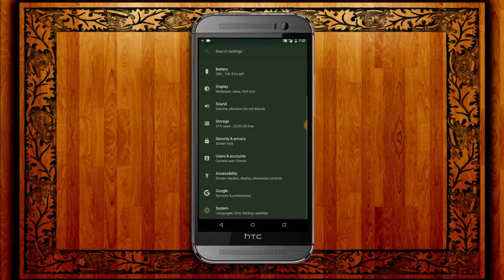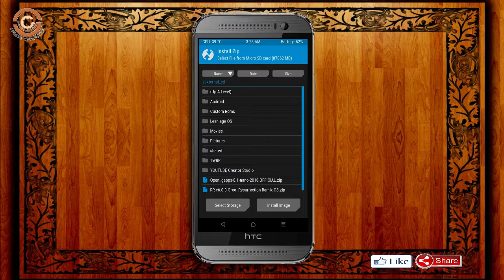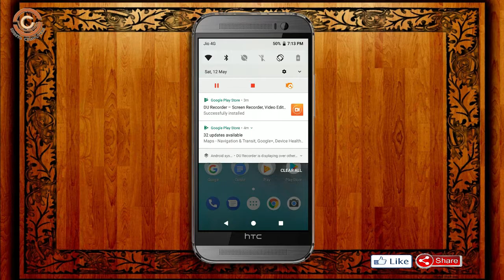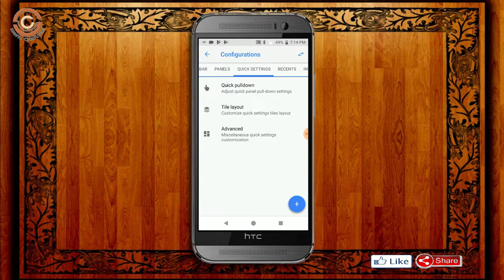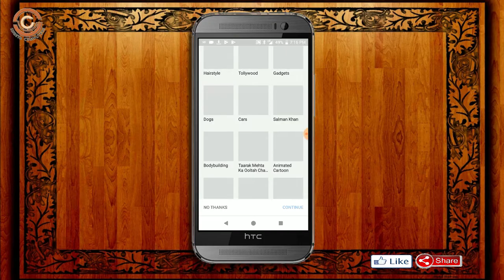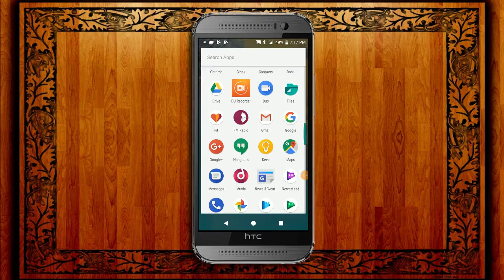Stable Oreo 8.1 For HTC One M8 (Resurrection Remix v6.0) Official Update and Review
update android oreo 8.1 Resurrection Remix Custom rom in HTC One M8, install oreo 8.1 on HTC One M8, Pure Stock Stable Android O for HTC One M8, stable volte pure stock rom, nougat to oreo update Download NCS

What Is Resurrection Remix  6.0 ?

Resurrection Remix is based on the Android Open Source Project with extra contributions from many people within the Android community. It can be used without any need to have any Google application installed. Linked below is a package that has come from another Android project that restores the Google parts. Resurrection Remix does still include various hardware-specific code, which is also slowly being open-sourced anyway.

PRE-REQUISITE:
1. This will work on HTC One M8 (Don’t Try this on Any other device):
2. Charge your phone up to 80% or 70%.
3. You will lose the original ROM or any CUSTOM ROM if you already installed on your phone. So make sure to Backup your phone using TWRP before doing this step using TWRP or CWM or any Custom Recovery.
4. You can also backup all your apps using Titanium Backup or you can Backup without any Root
5. You must install TWRP or any Custom Recovery on your phone.
7. Download all the Zip files from below and Place it in your phone’s root of internal memory.

Steps to Install Resurrection Remix 6.0  For HTC One M8
• First of all, install TWRP Recovery on HTC One M8
• Download the below Resurrection Remix v6.0  on to your smartphone.

ANDROID "P" Developer Preview 9.0 ROM: "COMING UP NEXT"

credit for background music:
Artist: Prefekt Ft. Johnning
Song: Numb Ft. Johnning